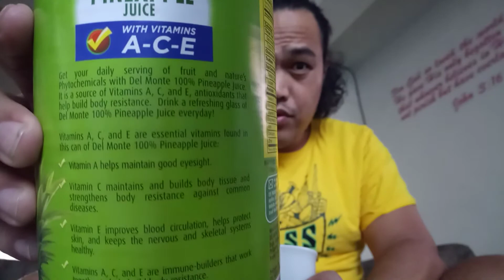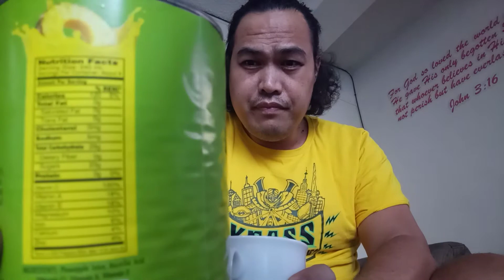How to lower down high blood pressure drinking pure Pineapple Juice on @RonaldBorjaGodisLOVE143 's World!!!!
How to lower down your blood pressure @RonaldBorjaGodisLOVE143 's World.

Watch till ends!